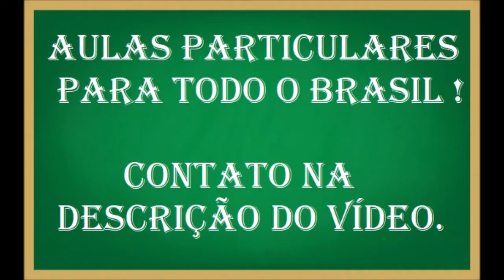O número de mols de H2 necessário para a obtenção de 12 mols de NH3 ?